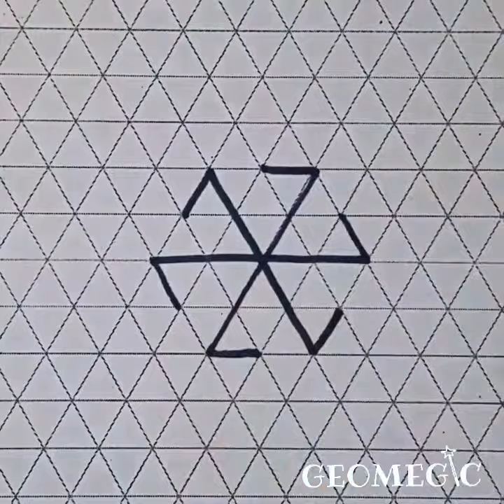“Fancy Pinwheel” Coloring Pattern by Geomegic Individual Element Drawing Step by Step